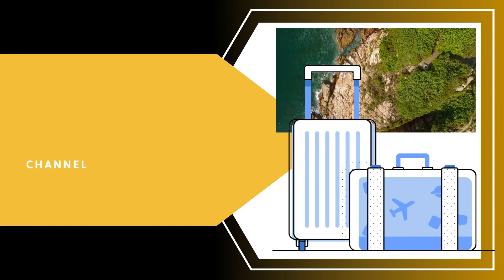Real Talk with Doctor R. T.V. You Have To See What They Are Building In our community!!! Watch THIS!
In this video I am going to be sharing with you the life counseling you can use. This is Real Talk with Doctor R. T.V. . If you are going through and need some encouragement. Watch this video NOW!! You Have To See What They Are Building In our community!!! Watch THIS!!! The community is beautiful.

$DRRTV1234